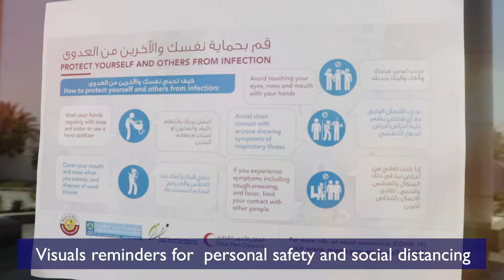AWPS Readiness 2020-21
Looking forward to seeing you in a safe environment with quality learning.
Can't wait to see you! Be safe and enjoy summer.

مدرسة الوحدة الخاصة على أتم الاستعداد للعام الدراسي الجديد ٢٠٢٠-٢١
نتطلع شوقا لرؤيتكم مع تجربة تعليم منفردة بتألقها وبيئة آمنة لأحبائنا الطلبة.
دمتم سالمين ونتمنى لكم صيفاً ممتعاً.

rriculum